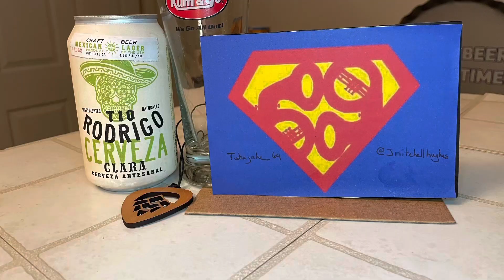Upper Hand Brewery-Wapatooie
Upper Hand Brewery-Wapatooie-8.5%abv-Esacaaba,MI

Fruity, tropical, PBR, heavy. This is heavy, if you’re looking for a beer to make a good night, it’s this one.
It reminds me of several amazing terrible decisions.